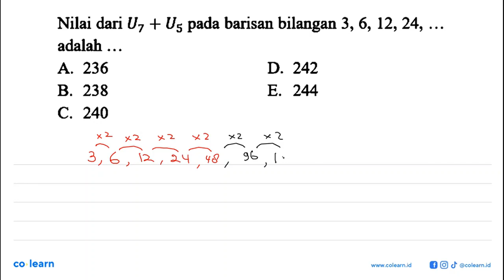Nilai dari U7+U5 pada barisan bilangan 3,6,12,24, ... adalah ...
Topik atau Materi: Barisan Aritmetika - Barisan - ALJABAR - Matematika Kelas 11 SMA -

00:00 : Bedah Soal
01:00 : Konsep, rumus dan pengertian Barisan Aritmetika
01:18 : Langkah penyelesaian soal
-1:58 : Jawaban akhir
00:28 : Penutup